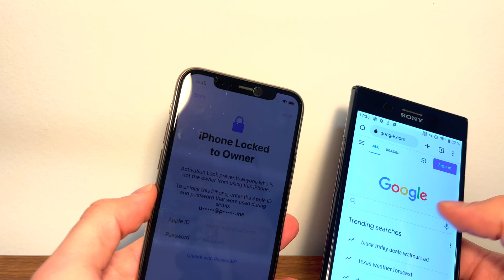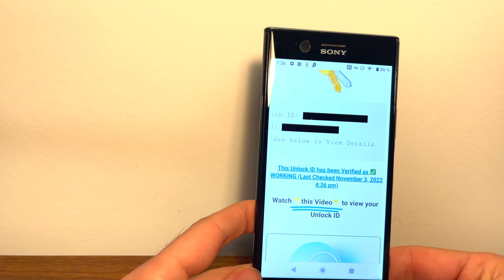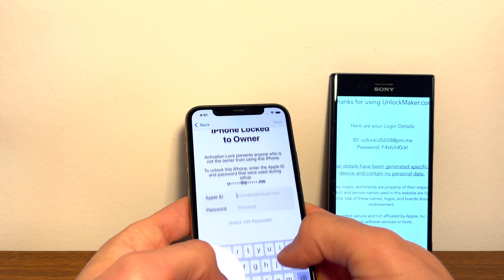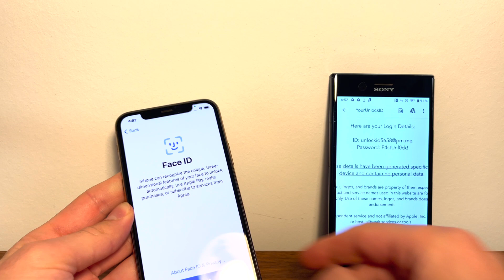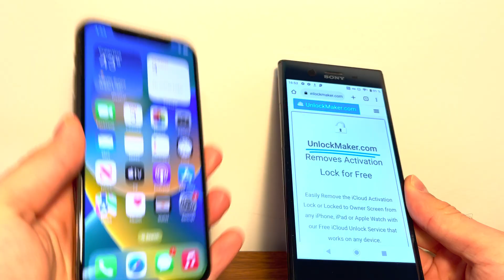How to Bypass Activation Lock on iPhone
We'll demonstrate how to get around your iPhone's activation lock in this video. Apple included the security feature activation lock to iOS 7 to assist stop thieves from using stolen iPhones. After a factory reset, the device needs the Apple ID and password of the original owner to be activated. However, there may be circumstances in which you need to get around the activation lock, such as when you've lost your Apple ID or when you buy a secondhand iPhone that is tied to a specific account.

There are many ways to get around the activation lock, but it's crucial to remember that some of them can be against the law or go against Apple's terms of service. We do not endorse or condone any unlawful activity. At your own peril, use these techniques.

Method 1: Get in touch with the prior owner.
Contacting the former owner of the device and asking them to remove the lock is the simplest and most direct way to get around the activation lock. By visiting iCloud.com, using their Apple ID to log in, and selecting "Find My," they can do this. The activation lock can then be removed by deleting the device from their account.

Use iTunes for method two.
You can attempt utilizing iTunes to get around the activation lock if you are unable to get in touch with the previous owner or if they are unable to remove it. Connect the iPhone to a computer that has iTunes already installed first. Holding down the "Home" and "Power" buttons together until the screen turns off will then put the device into recovery mode. Holding the home button while releasing the power button. When the device is in recovery mode, iTunes will detect it and ask you to restore it. The activation lock will be removed while all data on the device is erased.

Third-party software is a method.
Online, you can find a number of third-party software applications that make the activation lock-bypassing claim. It's crucial to be aware that these apps can be against the law, as well as that they might harm your device or steal your personal information. We do not advise using them as a result.